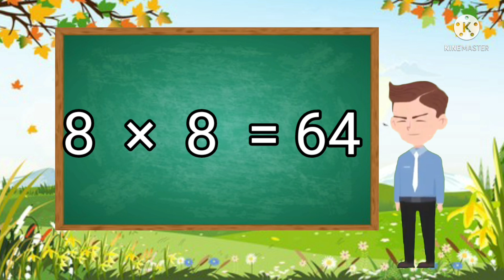Times tables | 8 ka table | Multiplication tables | 8 ka pahada | online calss for kids | royal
# Timestables
#  8kapahada
#8×1=8